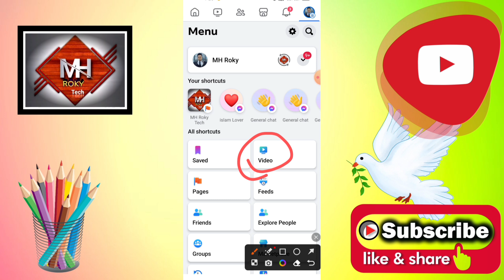ফেসবুকের ভিডিও ওয়াচ হিস্ট্রি বের করার উপায় | How to find Facebook video watch history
ᴥ︎︎︎ᴥ︎︎︎ᴥ︎︎︎ᴥ︎︎︎ᴥ︎︎︎ᴥ︎︎︎ᴥ︎︎︎ᴥ︎︎︎ᴥ︎︎︎ᴥ︎︎︎ᴥ︎︎︎ᴥ︎︎︎ᴥ︎︎︎ᴥ︎︎︎ᴥ︎︎︎ᴥ︎︎︎ᴥ︎︎︎ᴥ︎︎︎ᴥ︎︎︎ᴥ︎︎︎ᴥ︎︎︎ᴥ︎︎︎ᴥ︎︎︎ᴥ︎︎︎ᴥ︎︎︎ᴥ︎︎︎ᴥ︎︎︎ᴥ︎︎︎ᴥ︎︎︎ᴥ︎︎︎